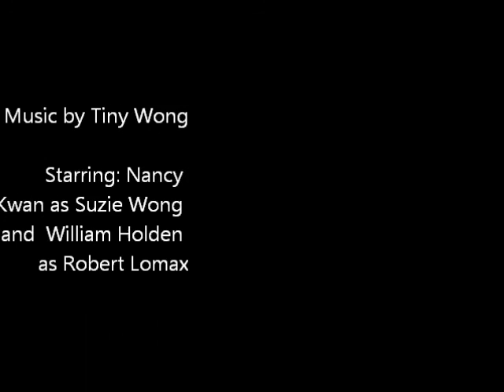Tiny Yong - Le Monde De Suzie Wong (The World of Suzie Wong)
This is a wonderful Tiny Yong's version for the "The World of Suzie Wong" starring by William Holden and Nancy Kwan